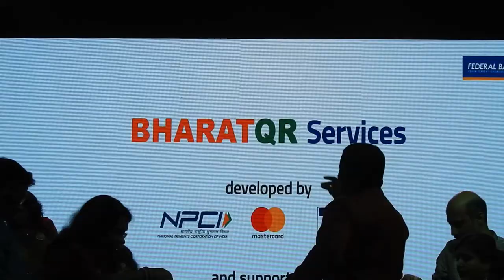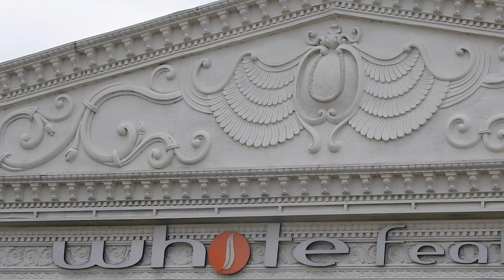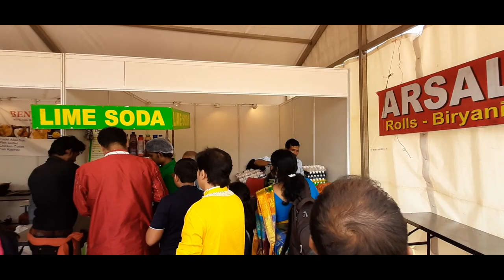Astomoi | Durga puja 2019 | White Feather | Electronic city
Santara Magan Place Phase I, 40/41-1, Hobli-Begur, VILLAGE-BERATENA AGRAHARA NICE Toll Gate, opposite METRO WHOLESALE, Electronic City, Bengaluru, Karnataka 560092